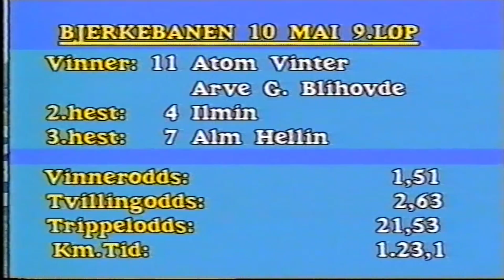190508 TipsTV Bergsåker